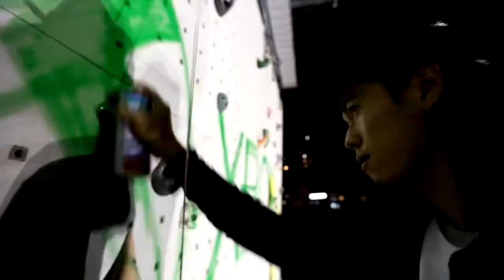TITTANFALL Climbing Titans in Taiwan